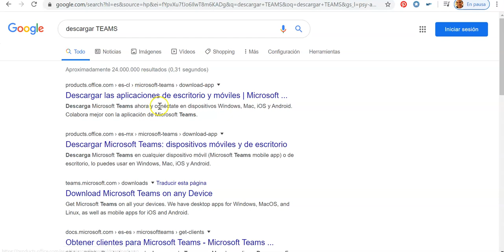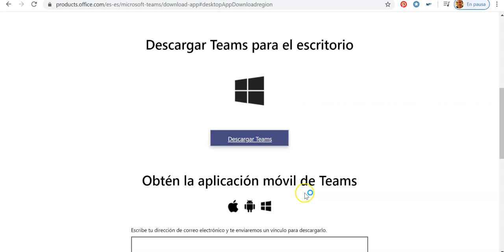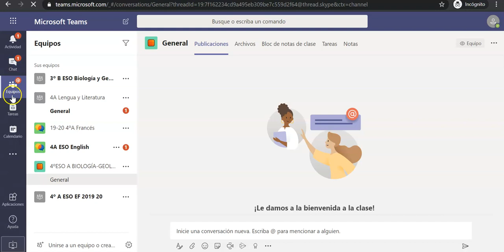Cómo descargar e instalar TEAMS en nuestro ordenador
Minitutorial que explica los pasos a seguir para instalar TEAMS en nuestro ordenador personal